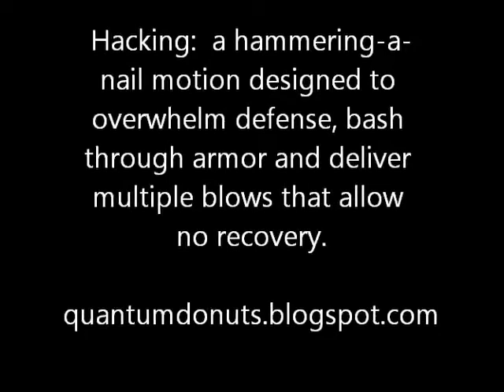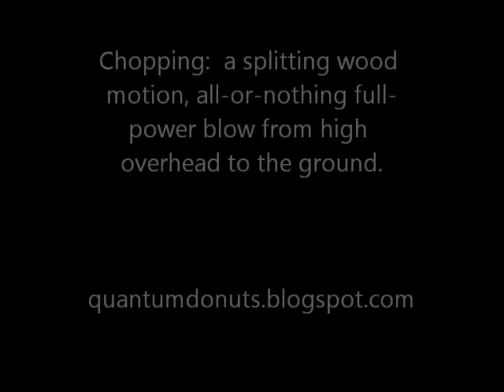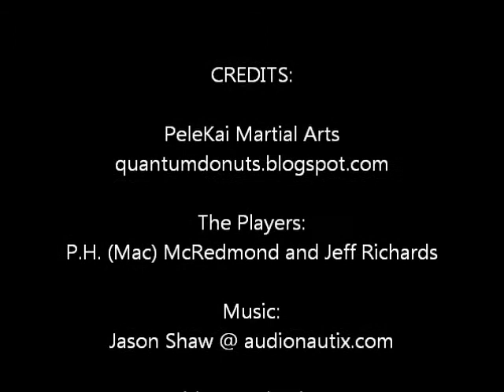Filipino Martial Arts: PeleKai Five Bladework Categories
Language of the Blade:
P.H. (Mac) McRedmond, PeleKai Martial Arts demonstrates 5 categories of bladework: Hack, Slash, Thrust, Chop, Saw